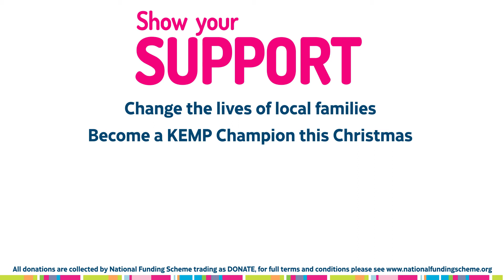KEMP CHAMPIONS - DAY 5 - SUPPORT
☆★☆★ SUPPORT YOUR LOCAL HOSPICE★☆★☆